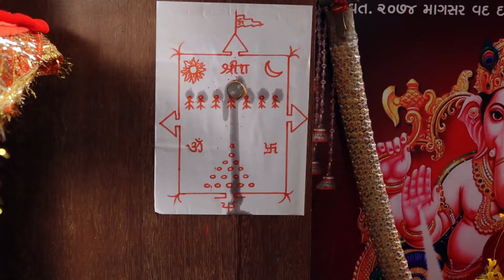Zenish Weds Ami